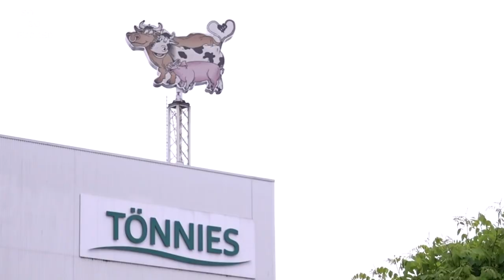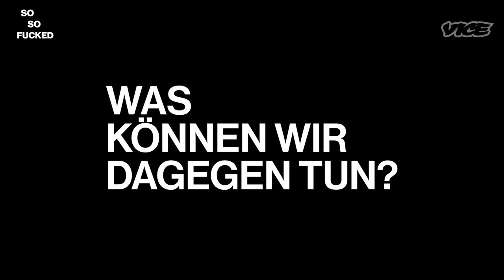Alle Gründe, warum die deutsche Fleischindustrie so kaputt ist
Die deutsche Fleischwirtschaft ist die größte in Europa. Sie ist eine riesige Zucht-, Tötungs- und Zerkleinerungsmaschinerie, die jedes Jahr acht Millionen Tonnen von Fleisch produziert. Und sie ist ein massives Problem, für uns alle. Die Corona-Epidemie hat nur gezeigt, wie widerlich es in der Fleischindustrie schon immer läuft. Und darum geht es in dieser ersten Folge von unserem neuen Format So, So Fucked.

Alle Links, Nachweise und Quellen findet ihr im Begleitartikel auf unserer Seite

Über VICE:
Unsere mitreißenden, bissigen, bahnbrechenden und oft bizarren Geschichten aus allen Ecken der Welt haben verändert, wie Menschen über Kultur, Verbrechen, Kunst, Partys, Mode, Protest, das Internet und andere Themen denken, für die es bisher noch keinen Namen gibt. Klick dich durch unsere wachsende Videothek und entdecke die Welt durch unsere Storys neu. Willkommen bei VICE.